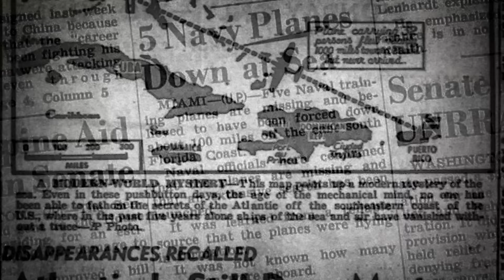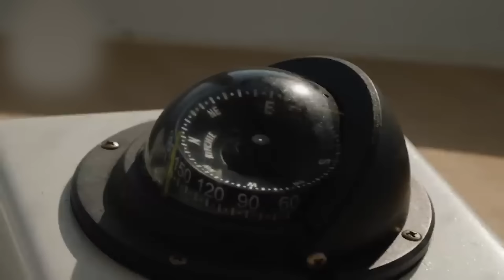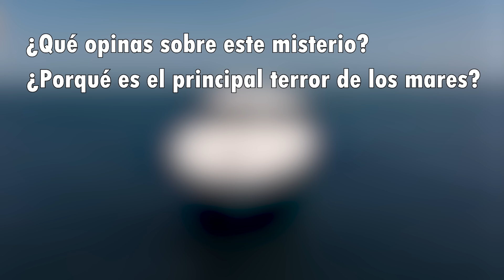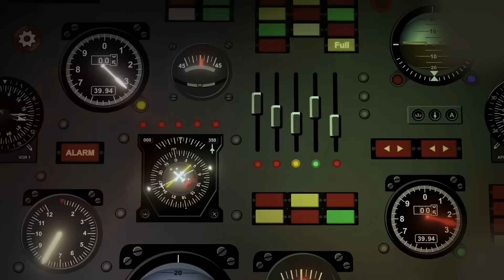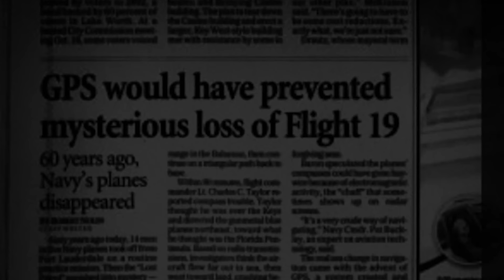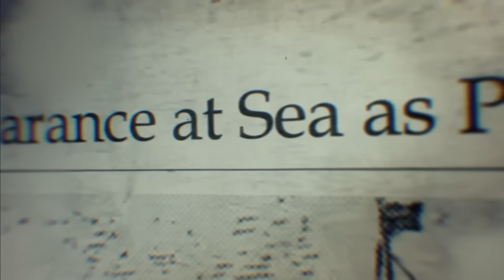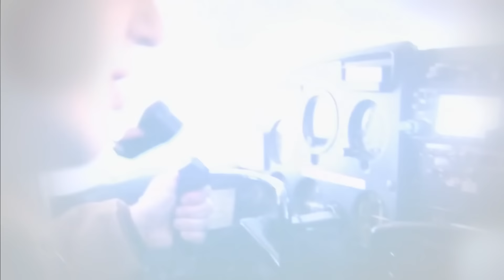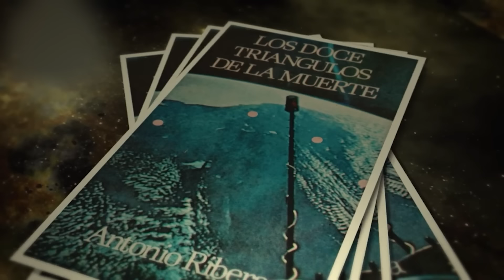Nuevas NOTICIAS Sobre El Misterio De Las BERMUDAS ¿Finalmente RESUELTO?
Descubre Lo Que Lo Que Descubrieron En El Triángulo De Las Bermudas Conmocionó Al Mundo Entero...

Esto es lo que  REALMENTE Sucede En El TRIÁNGULO DE LAS BERMUDAS con las TEORÍAS y CASOS Más IMPACTANTES Sucedidos en este Triángulo Del Diablo...
Desde los sucesos ocurridos a Cristobal Colón, El Vuelo 19 o el barco fantasma de Mary Celeste, descubre las teorías y sucesos más espeluznantes y realistas sobre el TRIANGULO DE LAS BERMUDAS:

👉 CONTENIDO
0:00 El MISTERIO Del Triángulo de las Bermudas
2:03 Colón y El Triángulo de las Bermudas
3:17 El mayor cementerio del atlántico
7:00 El Vuelo 19
10:36 El barco Mary Celeste
13:36 La Desaparición Del USS Cyclops
14:43 El Barco Fantasma
17:05 La Desaparición del Jet Grumman Cougar
18:30 La Desaparición del MU-2B

Espero que este vídeo te haya gustado ❤️
Aunque mucho se ha contado sobre el Triángulo de Las Bermudas, seguramente hay datos que no conocías y puedan sorprenderte...
Recientes estudios revelan descubrimientos sorprendentes sobre el extaño fenómeno que se da en este misterioso lugar de la tierra nunca antes vistas.

Y por favor, si tienes alguna 💚 SUGERENCIA💚para PRÓXIMOS VÍDEOS no dudes en COMENTARLO en los comentarios para ayudarnos a crear el contenido que mejor se adapte a TI.

GRACIAS!! ❤️